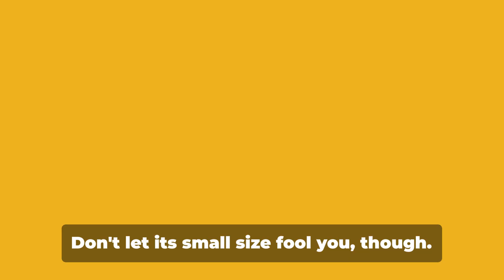Venomous Showdown: Golden Poison Frog vs Inland Taipan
In this video you will witness the comparison between two extraordinarily venomous creatures: the Golden Poison Frog (Phyllobates terribleis) and the most venomous snake in the world: the Inland Taipan (Oxyuranus microlepidotus), also known as the Fierce Snake. Get ready because we will compare the powerful poisons and fascinating characteristics of these lethal creatures.

The Golden Poison Frog, with its eye-catching coloration and batrachotoxin-laden skin, will challenge the Inland Taipan, with its venomous bite and extraordinary speed. Who will prevail in this duel of toxicity?

You will discover the secrets of both adversaries, from their hunting strategies to the unique characteristics that make them formidable predators. We'll delve into the science behind their poisons, exploring how these deadly weapons have evolved over time.

Tune in for gripping viewing, filled with breathtaking images, fascinating trivia and in-depth analysis. Who will be the undisputed champion of the poison kingdom? Find out only here, on our channel!